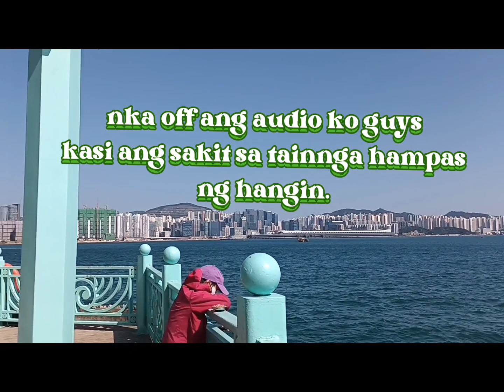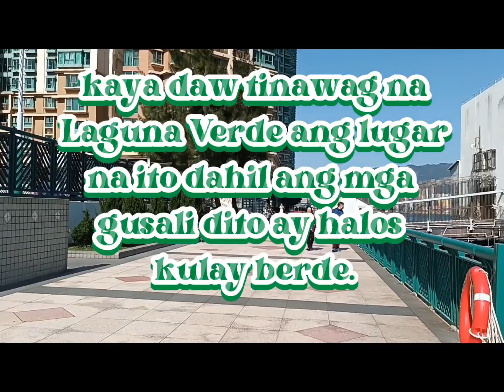Vlog#105 Walking along Seaside of Laguna Verde